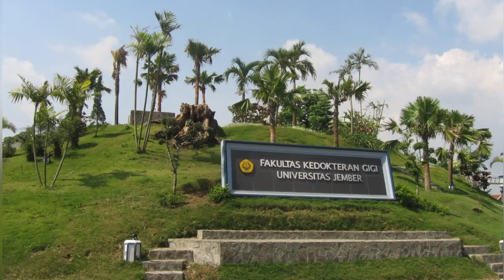Video Persembahan Dies Natalis ke-27 FKG UNEJ dari Angkatan 2021